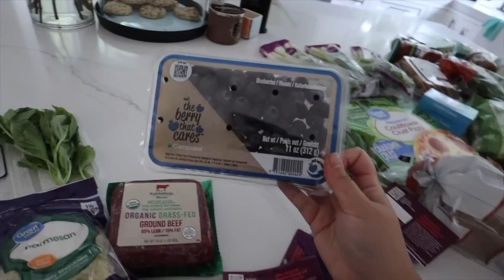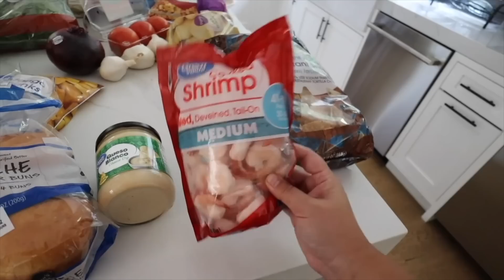AZN GIRL SQUAD GAME NIGHT + cook dinner with me!!